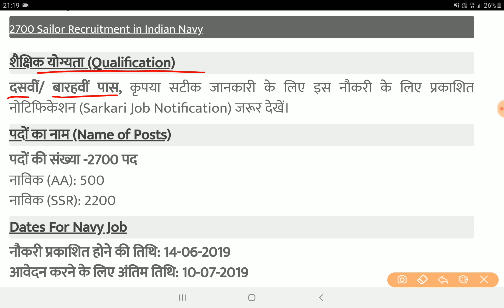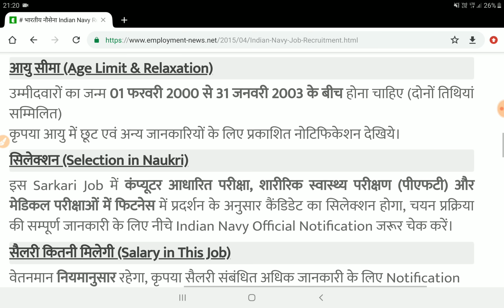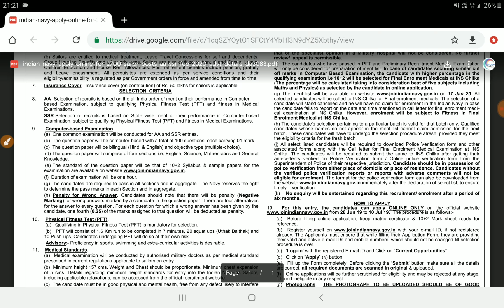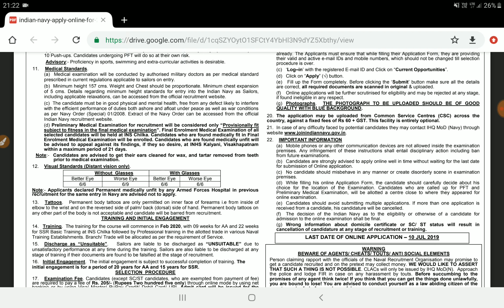Indian Navy AA-SSR Recruitment 2019 | Indian Navy AA-SSR Vacancy | indian navy bhartiy 2019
Indian Navy AA Vacancy : 500
Indian Navy SSR Vacancy : 2200

Indian Navy AA-SSR Exam Date : September 2019

Who can apply for Indian Navy AA-SSR : Unmarried Male

Indian Navy AA-SSR Examination/Application Fee :-  Rs. 205/-  UR/OBC

Indian Navy AA-SSR Fee Payment : You can pay using Net Bankig/Credit Card/Debit Card.

Indian Navy AA Educational Qualifications :  10+2 examination with 60% or more marks in aggregate with Maths & Physics and at least one of these subjects:- Chemistry/Biology/Computer Science.
Indian Navy SSR Educational Qualifications : 10+2 examination with Maths & Physics and at least one of these subjects:- Chemistry/Biology/Computer Science.

 Indian Navy AA-SSR Age Limit : born between 01 Feb 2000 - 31 Jan 2003

Indian Navy AA-SSR Salary : During the training Rs. 14,600/- per month. On successful completion of training- 21,700- 69,100)

Indian Navy AA-SSR Promotion : up to the rank of Master Chief Petty Officer-I.

Indian Navy AA-SSR Selection Process : Selection of recruits is based on their performance in Computer-based Examination, subject to qualifying Physical Fitness Test (PFT) and fitness in Medical Examinations.

Indian Navy AA-SSR Written Test/Computer-based Examination (CBT):-
(a) Total Questions : 100 questions/ 50 Marks Time Limit : 60 Minutes.
(b) The question paper will be bilingual (Hindi & English).
(c) The question paper will comprise of Four sections i.e. English, Science, Mathematics and General Knowledge.
(d) The standard of the question paper will be that of class 10+2 and the syllabus & sample paper for the examination is available
(g) Penalty for Wrong Answer :- Negative Marking 0.25 Marks.

Indian Navy AA-SSR Syllabus:- Available on Website.

Indian Navy AA-SSR Physical Fitness Test (PFT) :-
(a) Qualifying in Physical Fitness Test (PFT) is mandatory for selection.
(b) PFT will consist of 1.6 Km run to be completed in 7 minutes, 20 squat ups (Uthak Baithak) and 10 Push-ups.

Indian Navy AA-SSR Medical Standards :-
a. Height : Minimum height 157 cms
b. Chest & Weight : expansion of 5 cms in chest. Weight according to height.

Indian Navy AA-SSR Eye Sight/Visual Standards :-
Better Eye : Without Glasses - 6/12 with Glasses : 6/6
Worse Eye :  Without Glasses - 6/12 with Glasses : 6/9

Indian Navy AA-SSR Tattoos : Permanent body tattoos not acceptable

Indian Navy AA-SSR Training :- The training will commence in FEbruary 2019.

Indian Navy AA-SSR Document Verification :- The original documents {original certificates, mark sheets, Domicile certificate and NCC certificate (if held)} will be verified at the time of PFT.

Indian Navy AA-SSR How to apply :-

The candidates can apply ONLINE ONLY on the official from 28 June to 10 July 2019
(a) Before filling online application, keep matric certificate & 0+2 Mark sheet ready for reference.
The Applicants must ensure that while filling their Application Form, they are providing their valid and active e-mail IDs and mobile numbers.
(d) Click on Apply button.
(e) Fill up the Form completely. Before clicking the Submit button make sure all the details are correct, all required documents are scanned in original & uploaded.
(f) Online applications will be further scrutinised for eligibility and may be rejected at any stage, if found ineligible in any respect.
(g) Photographs- The photograph should be of Good quality and with blue background.

Indian Navy AA How to apply, Employments Point, Indian Navy AA Document Verification, Indian Navy AA Training, Indian Navy AA Vacancy, Indian Navy AA Exam Date, Indian Navy AA Examination/Application Fee, Indian Navy AA Educational Qualifications, Indian Navy AA Age Limit, Indian Navy AA Salary, Indian Navy AA Written Test, Indian Navy AA Selection Process, Indian Navy AA Syllabus, Indian Navy AA Physical Fitness Test (PFT), Indian Navy AA Medical Standards